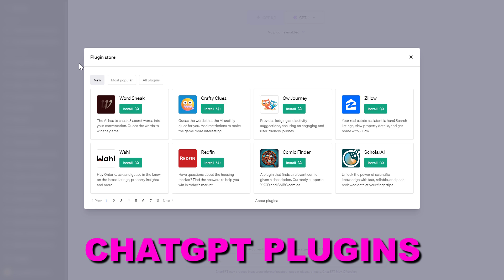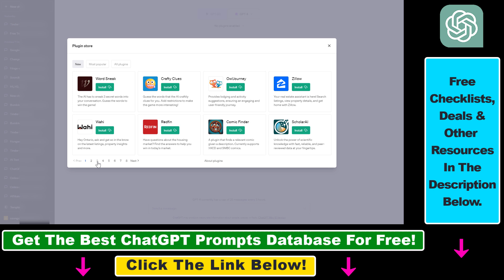How To Enable ChatGPT Plugins In Your ChatGPT Account?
. - Learn how to enable ChatGPT plugins in your ChatGPT account by turning on beta features in your ChatGPT plus account.

Can't enable ChatGPT plugins? More details in our blog post